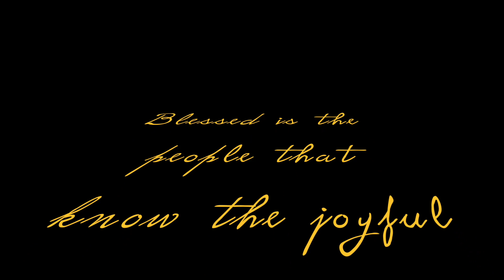Granny's 68th Birthday Party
Happy Birthday Granny!